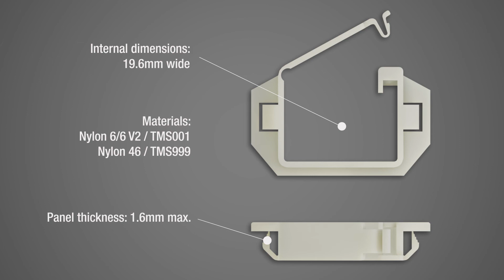TR Cable Management - Hinged Edge Wire Saddle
Wire saddles are used to secure cables or wires to PCBs or other sheet materials.